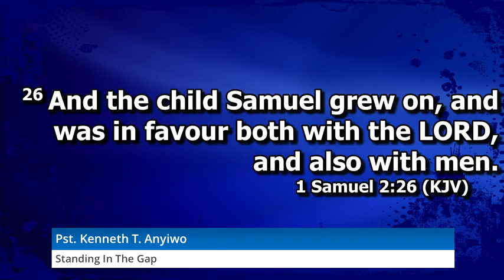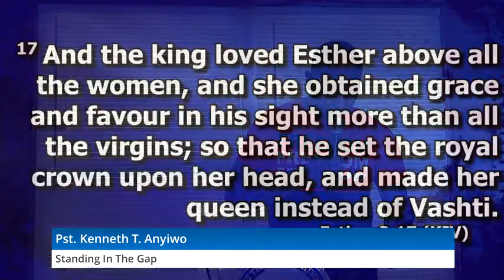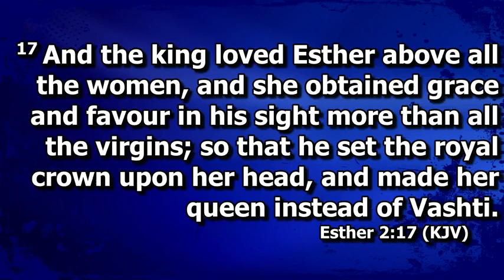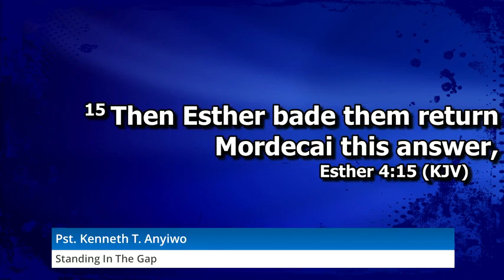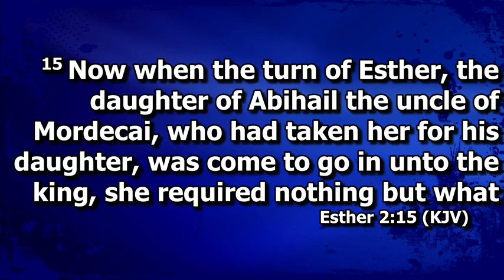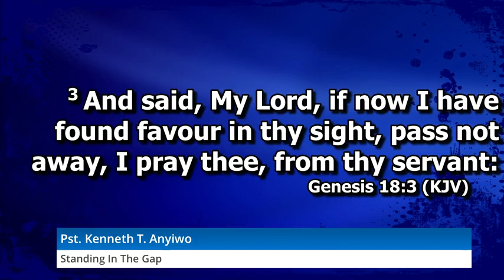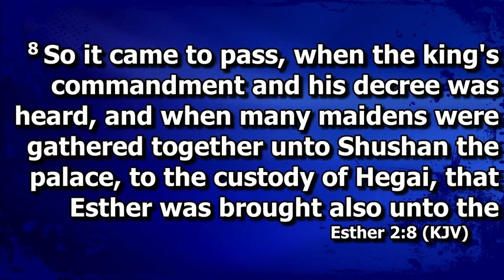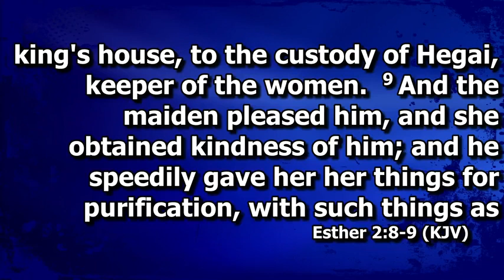STANDING IN THE GAP || 6/30/2021 || OHTM